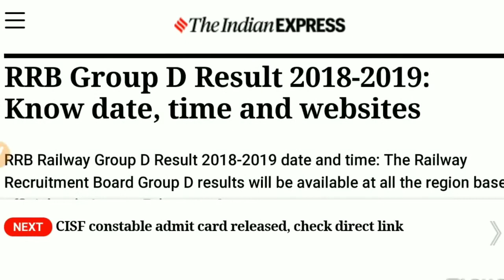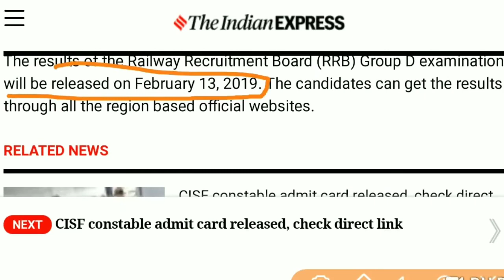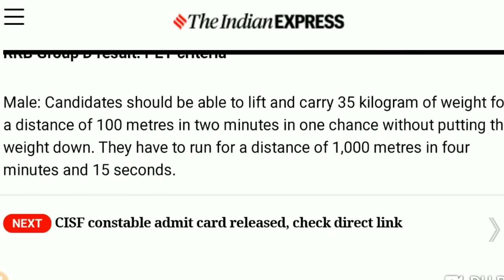Finally RRB Declared Group D Result Date | Studyhard